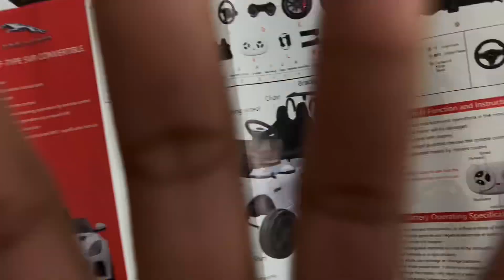BOUGHT MY NIECE A CAR! | Mini Vlog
What's good vanity mafia!
I decided to treat my niece to a car YES A CAR!! Its’s a fake one of course 😆 which Is mini replica of my car cause If I got It she gone have it and thats on mary had a lil lamb! I wanted to post this so when she gets of age she can look back at this and see all the love she gets from her family and TT gone stomp not step behind her! She deserves everything !

-LINK TO THE 🚗 CAR-

PERSONAL INSTAGRAM - @provocativeways
BUSINESS INSTAGRAM- @bawdyrush
—FILMING EQUIPMENT—
• iPhone 11 max pro
• 2 soft box studio lights
• Ring light tripod
•Action camera tripod

—EDITING SOFTWARE—
• IMovie app
• Canva app
• Easer app
• Record It! app

—FAQ’s—
LOCATION: Florida
HEIGHT: 5’7
ETHNICITY: African American
SIGN: Scorpio